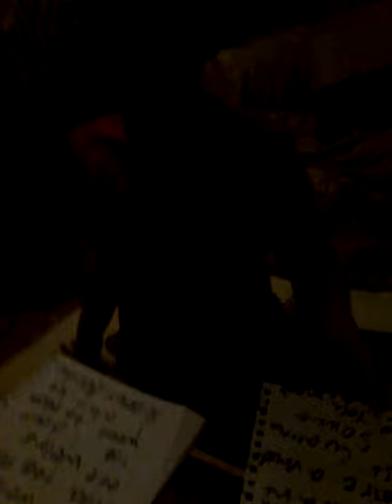Me weird you to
Team titled first so g